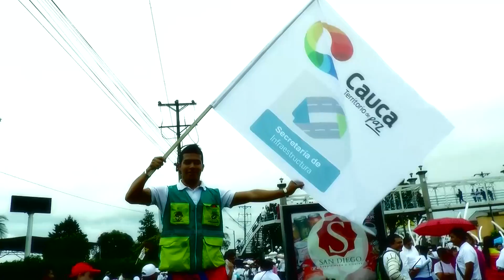CERCA DE 20.000 CAUCANOS LE DICEN SI A LA PAZ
En el marco del día Mundial de la PAZ, compartimos el sentir del pueblo Caucano que de manera contundente expresó su respaldo al proceso de reconciliación que conduce a Colombia hacia un Territorio de PAZ.